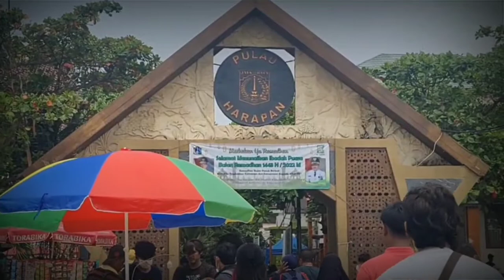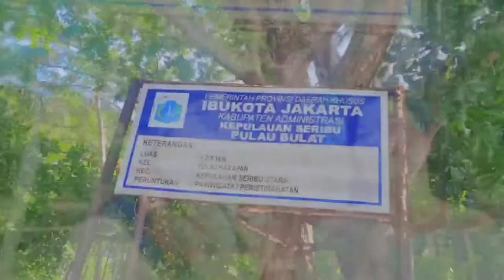Wisata Pulau Harapan Kepulauan Seribu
Wisata Pulau Harapan Kepulauan Seribu @DKIJakarta @naywapriok @PesonaIndonesiaofficial @Kemenparekraf
Kepulauan Seribu dikenal sebagai kepulauan di pantai utara Jakarta. Pariwisata di kawasan pulau ini mengalami peningkatan dalam beberapa tahun terakhir. Berbagai fasilitas pendukung dan atraksi wisata telah dikembangkan untuk memudahkan wisatawan menikmati keindahan pulau-pulau tersebut. Sahabat Pesona bisa mengunjungi perekonomian Indonesia dari sektor pariwisata dan membantu membangunnya kembali.